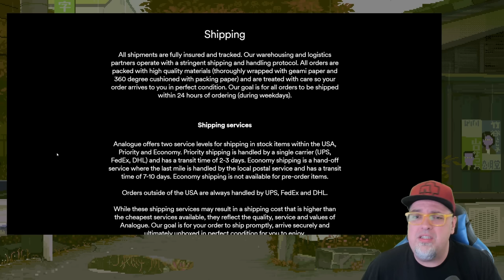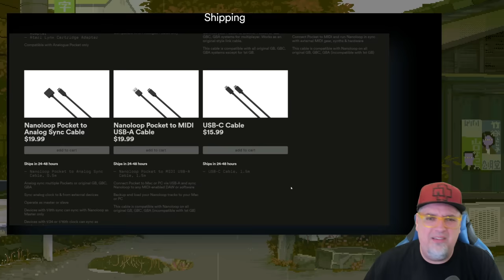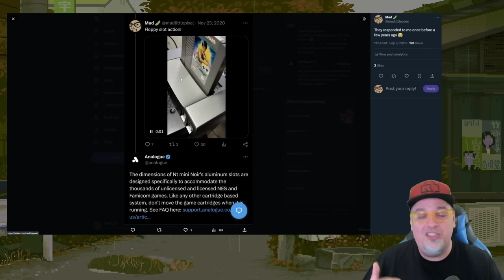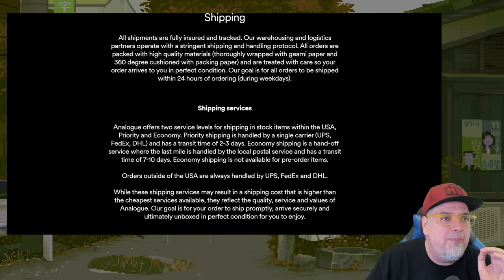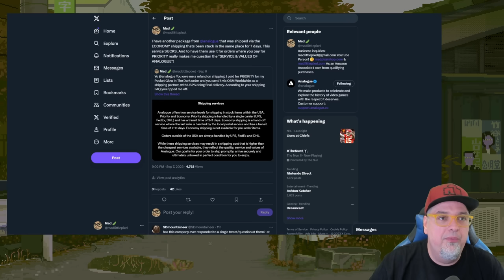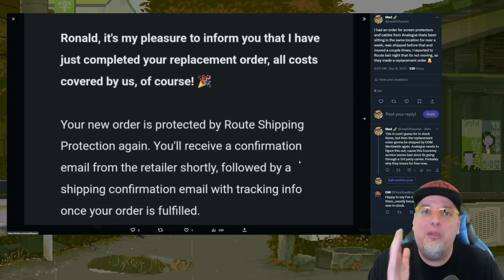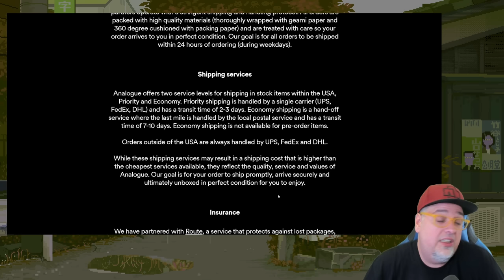Analogue Profiting Off Of Insurance Claims With CRAPPY Shipping Service!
Analogue and Route insurance... I thought something was up!